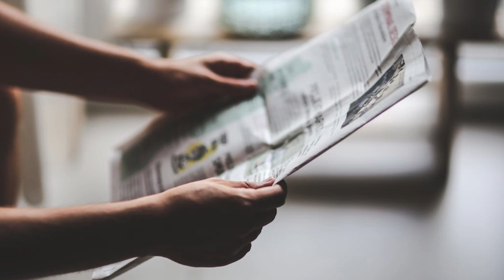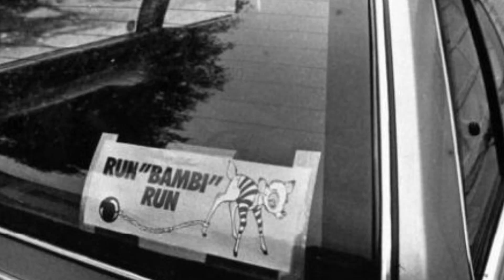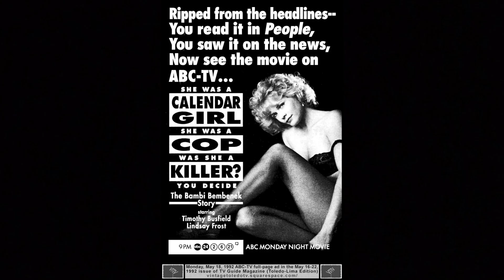THE LAURIE BEMBENEK STORY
Laurie Bembenek, a former police officer, self proclaimed feminist, and Playboy Club Bunny, was charged for the murder of her husband's ex wife in June of 1981. Was she guilty? Or was there corruption brewing in the local police department?